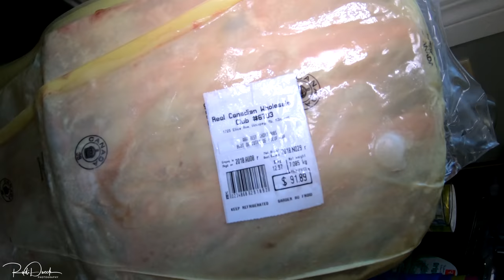My Son Had a BAD Hair day Today Trucker Rudi 12-08-18 Vlog#1616